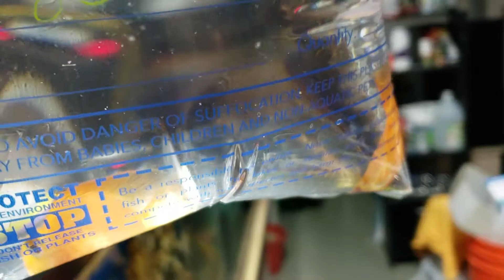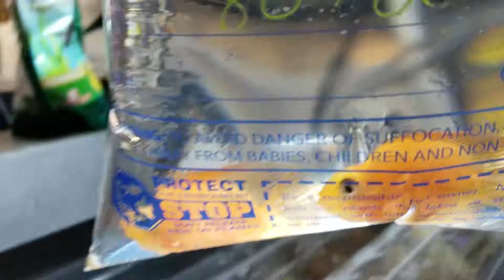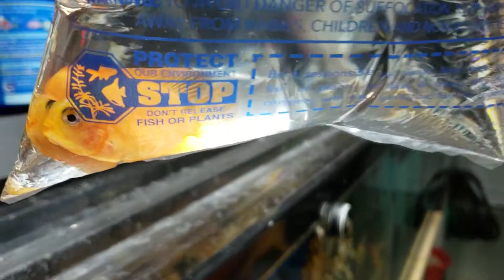Rescue FISH from Walmart!!!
I went to walmart and found fish in unbelievably poor conditions!!!
I found 2 parrot cichilds and decided to rescue these poor fish.